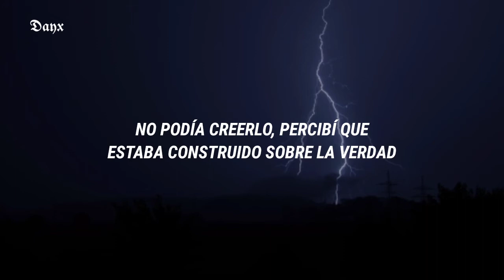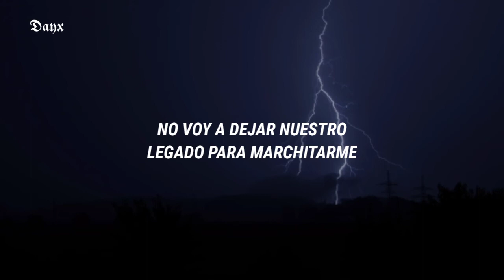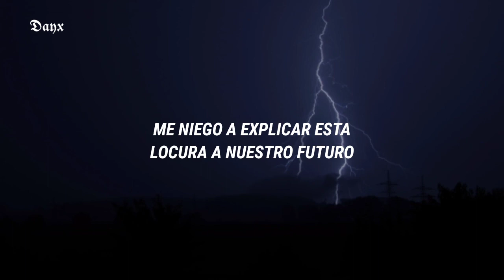Common Ground - Anthony Ramos (Letra en español)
Common Ground by Anthony Ramos